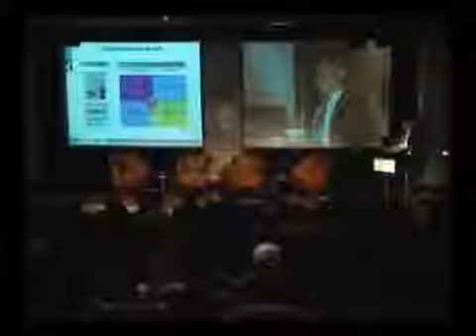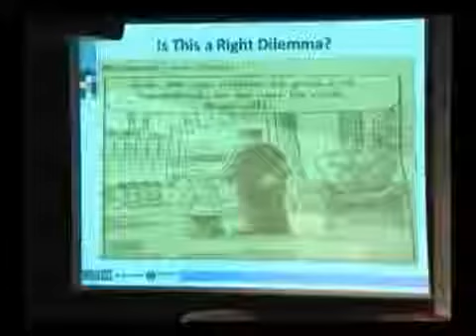Dr. Djordjija Petkoski Konuşması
1. Uluslararası Etik Zirvesi'nde Dr. Djordjija Petkoski Konuşması.